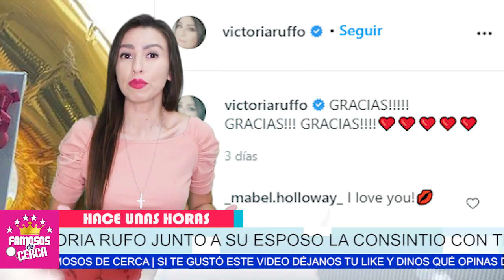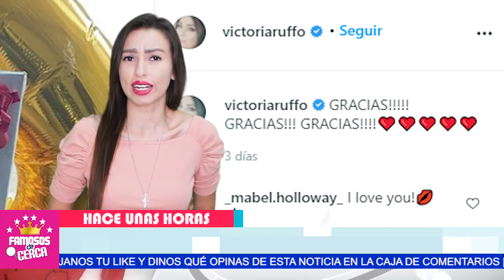😱🎁 ¡ 𝗔 𝗟𝗢 𝗚𝗥𝗔𝗡𝗗𝗘 Asi 𝗙𝗘𝗦𝗧𝗘𝗝𝗔 Victoria Ruffo sus 20 𝗔ñ𝗼𝘀 𝗱𝗲 𝗔𝗻𝗶𝘃𝗲𝗿𝘀𝗮𝗿𝗶𝗼 a Lado se su Esposo ! 😱🎈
Victoria Ruffo sorprende con esta TREMENDA SORPRESA que recibio En su aniversario.

 BIENVENIDOS!!!